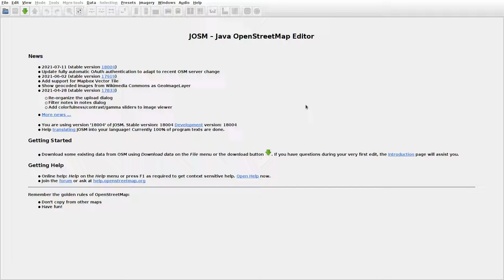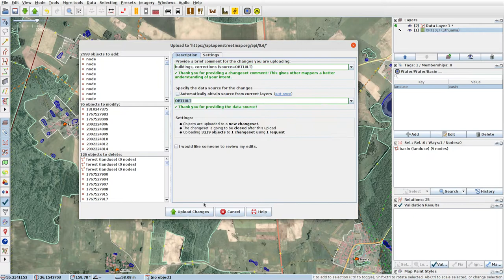JOSMrec0794 2021 07 12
Lithuania. Bajorai, Misiūnai, Rusališkė, Šventa. Tracing buildings (mainly) in JOSM for openstreetmap.